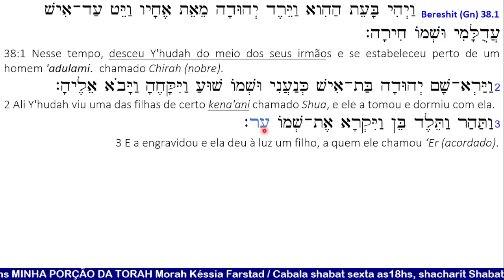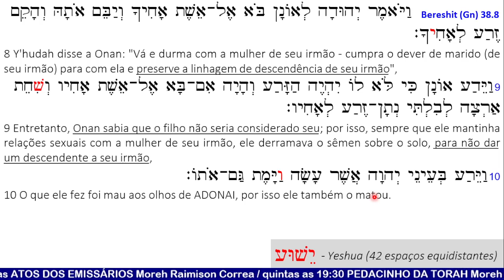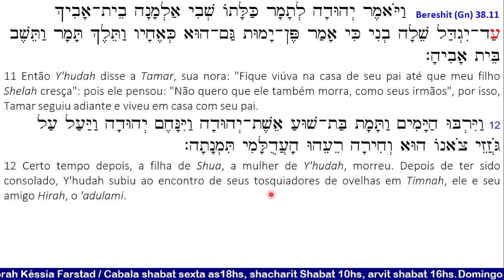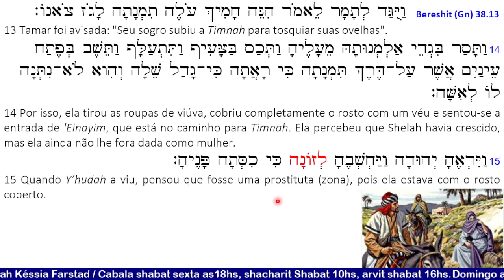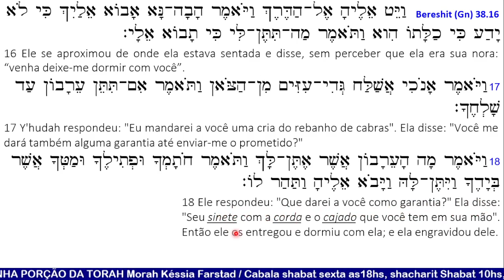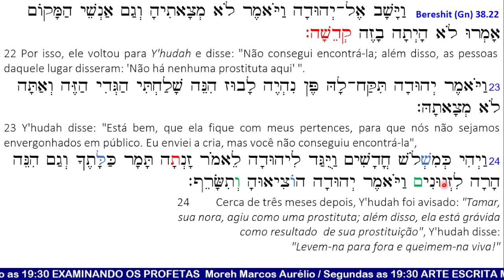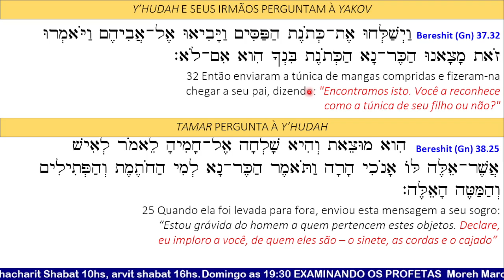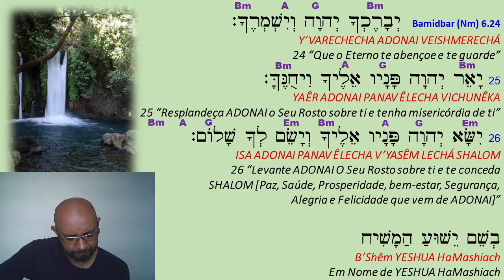Não existe O ACASO - [09] Vayeshev (b)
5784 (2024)